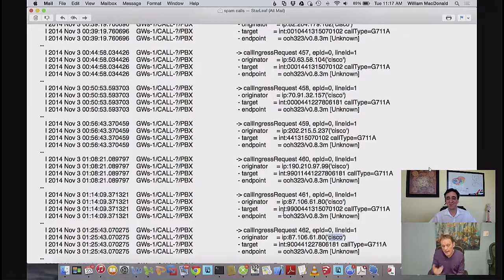Cyber Security for Business Video. We Are Under Hack Attack!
LDV Podcast #7: In our first Podcast of the year we talk to Starleaf CTO William MacDonald about a rising threat to business videoconferencing environments. Check out the video above to separate the hype from reality and to learn how to protect your systems from attack.